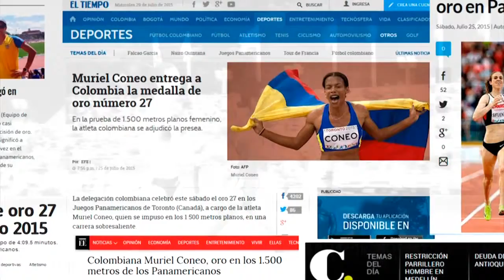Muriel Coneo, con los pies en la tierra y en el cielo